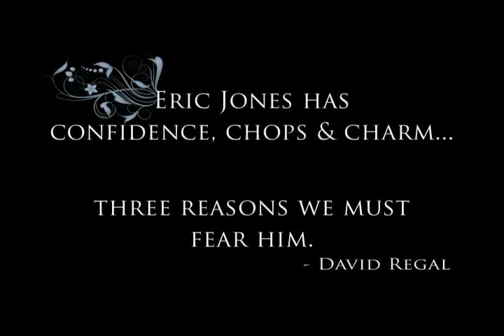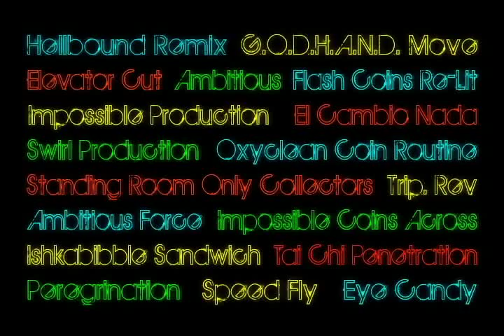Extension of Me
Eric Jones Set: Mirage et Trois and Extension of Me